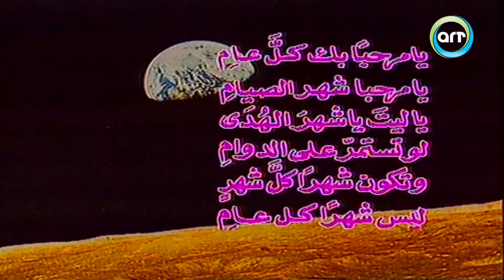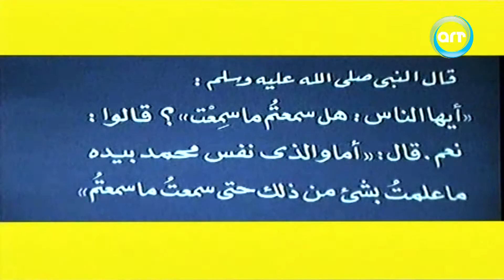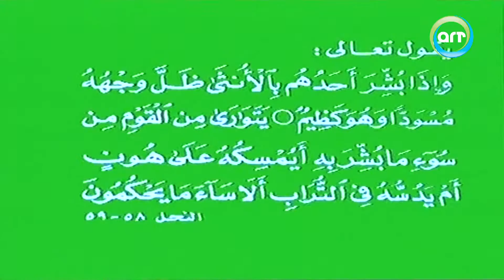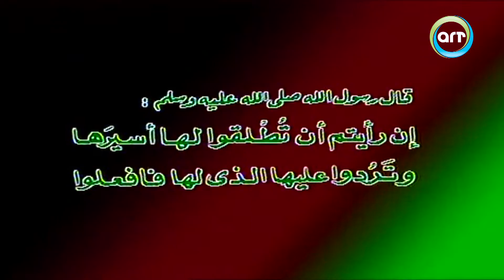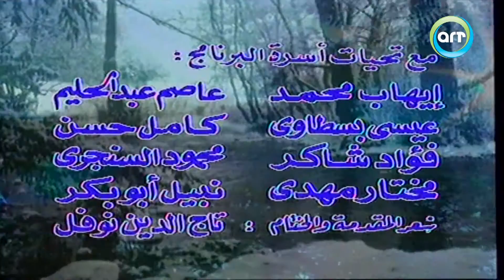ذكريات رمضانية | زينب بنت النبي صلى الله عليه وسلم | 05